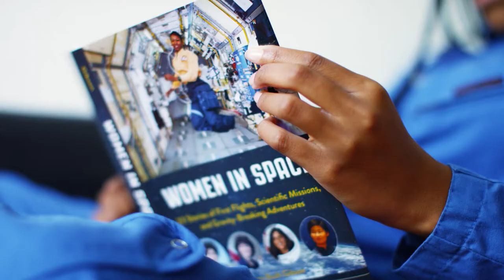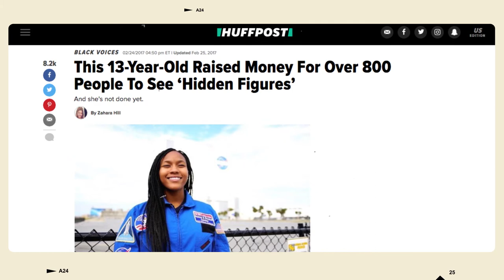Lottie Dolls, Inspired by Real Kids - Meet Taylor Richardson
Enter the Lottie Inspired by Real Kids Competition on the Lottie website!

Meet Taylor Richardson, Lottie friend and role model:

Thirteen-year-old Taylor Richardson became part of the Lottie story last year, when she and her mother, Toni, were looking for a diverse STEM doll and came across Stargazer Lottie. Aspiring Astronaut Taylor aims to be the first African American woman on Mars, and her passion for astronomy, along with her volunteerism and literacy efforts has seen Taylor; meet her idol physician and NASA astronaut, Dr Mae Jemison, attend the UN Women’s Summit in the White House and become one of the youngest children to ever attend Space Camp. Taylor recently raised $20,000 to send over a 1000 underprivileged youths to see the Hidden Figures film, and inspired similar campaigns in 72 cities raising over $120,000. Taylor’s mission to explore new opportunities and continue to pay it forward for girls while bringing more presentation to the table, makes her the perfect Lottie role model - and the Inspired by Real Kids featurette, helps to share Taylor’s incredible story.

Taylor and her Mom Toni are on Twitter at @LatonjaR

Hi my name is Taylor Richardson, I’m 13 years old, and I want to be an astronaut.

[00:44]

I first became interested in space when I was 9 years old and one day I was looking up at the stars, and I was curious and always wondered why they were there... so that really sparked my passion about space.

[01:13]

It is true that I want to become an astronaut and who led me to that path is my idol Dr. Mae Jemison, the first African American female astronaut.

[01:26]

I learned about Mae Jemison when I picked up her biography and ever since then I wanted to become just like her.

[01:42]

It was a coincidence, I was in the library and I was looking for a book to read and I picked up hers and ever since then I loved her.

[02:01]

I’ve been doing thriathlons since I was 5 years old. They’re biking, swimming and running and I love to do them. [02:15] ...Just staying fit and exercising (?) and I kept going on with them.

[02:24]

I volunteer in my community by starting book drives called “Taylor’s Take Flight with a Book.” I donate books to Tier 1 schools and kids in programs who can’t afford them.

[02:40]

It was always my mom who inspired me to help other people. I was always raised to be humble and kind so ever since then I started to help others.

[02:58]

Every time I volunteer I hope to inspire a child to be an astronaut or know they can do anything I can do, so it always makes me feel happy and good about myself.

[03:16]

I was invited to the White House to see a special screening of Hidden Figures and on the way back I told my mum that I wanted to take girls to go see the movie and I started a GoFundMe campaign about it and ever since then it just skyrocketed.

[03:43]

I invited different programs in Jacksonville Florida and different schools to let them know that I was having a screening about Hidden Figures to invite African American girls and the girls of…

[04:12]

I invited girls, especially girls of color in different programs to see the first screening of Hidden Figures and also multiples screenings in different states, countries and cities. [...] Yeah it was around the world.

[04:34]

Some people got DVDs and others got books, the screening here in Jacksonville, every kid who came to the screening got a book and those screenings around the world they either got DVDs and some got books of Hidden Figures.

[05:00]

I was hoping that when they watch the movie and eventually walked away from the screening that they know that us as girls we can do anything a guy can do and just follow your dreams and inspire others.

[05:19]

I heard about Lottie dolls through my mom. I was looking for a doll for my cousin, ‘cause it was her birthday, and I wanted to receive a doll for her that would be STEM and space and Lottie doll was the perfect doll for me.

[05:44]

It was difficult to find a doll because I was looking at other dolls and they had images that I really didn’t want to… you know skinny figures, short skirts… I picked Lottie dolls because they are diverse and unique and give a great impact on girls.

[06:12]

Some words that come to mind about Lottie dolls is diverse, unique, powerful and inspiring.

[06:34]

My first role model is my mom because she always encouraged me to be myself and always follow my dreams, my mentors and of course Dr. Mae Jemison.